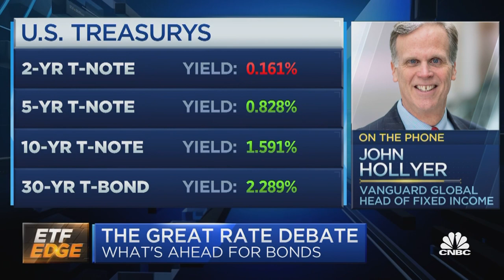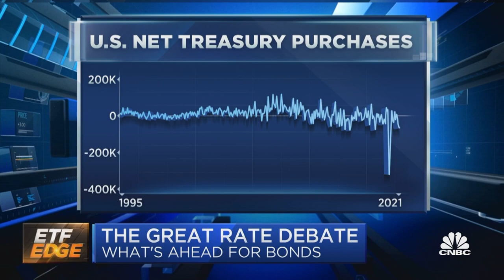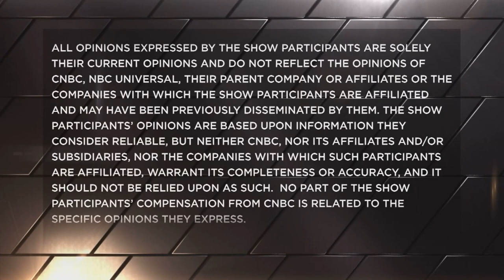Interest rates inch higher - ETF analysts on where they could go next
John Hollyer, Vanguard's global head of fixed income, and Dave Nadig, chief investment officer and director of research at ETF Trends and ETF Database, break down movements in the bond market with CNBC's Bob Pisani.

Despite what he sees as a rapidly recovering economy, Federal Reserve Chairman Jerome Powell has reaffirmed the central bank’s commitment to keep loose monetary policy in place.

That includes a statement of near-certainty that interest rates won’t be going anywhere as inflation remains tame and millions of Americans remain in need of assistance as the nation rebuilds from the damage caused by the Covid-19 pandemic.

“I think it’s highly unlikely that we would raise rates anything like this year,” Powell told CBS “60 Minutes” journalist Scott Pelley in an interview broadcast Sunday evening.

“I’m in a position to guarantee that the Fed will do everything we can to support the economy for as long as it takes to complete the recovery.”

That support includes near-zero short-term borrowing rates and $120 billion a month in bond purchases put in place following a sharp rebound from the plunge in activity between February and April 2020.

Though the economy has recovered more than 13 million jobs since the depths of the crisis, there remain about 9 million more still sidelined. As states and localities have loosened restrictions, more people have gone back to work.

But Powell said more needs to be done, particularly for those in the lower income brackets who have suffered the most.

“We don’t have the answer to everything, but the job that we do for the benefit of the public is incredibly important, and we do understand that if we get things right, we can really help people,” he said. “If the people who are at the margins of the economy are doing well, then the rest of it will take care of itself.”

In their most recent economic projections, Fed officials saw GDP rising in 2021 by 6.5%, which would be the fastest growth rate since 1984.

“We and a lot of private sector forecasters see strong growth and strong job creation starting right now,” Powell said. “Really, the outlook has brightened substantially.”

That doesn’t mean there are not substantial risks.

Powell said he worries about rising Covid cases and said people should continue to wear masks and physically distance to keep the recovery going. While he said he does not worry about financial system stability, he is concerned about ongoing cyberattacks that one day could cause serious damage.

One thing he’s not worried about is inflation, which is running around 1.6% now and remains well below the Fed 2% target. The central bank has pledged to keep rates low even if inflation would run somewhat above the target rate for a period of time.

When it comes to inflation, Powell said he would “like to see it on track to move moderately above 2% for some time. When we get that, that’s when we’ll raise rates.”